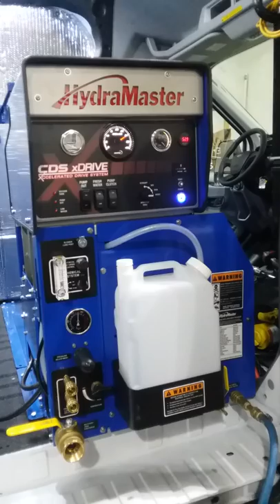HydraMaster CDS XDrive Truckmount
Barker-Hammer Assoc, Inc is proud to announce our service department is one of the first HydraMaster factory certified installation centers for the CDS XDrive in the upper Midwest.